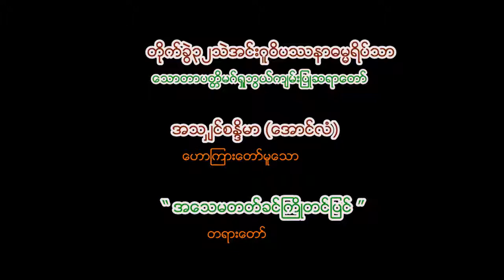ေအာင္လံဆရာေတာ္ ေဟာၾကားေဆာ္မူေသာ အေသမတတ္ခင္ႀကိဳတင္ျပင္တရားေတာ္